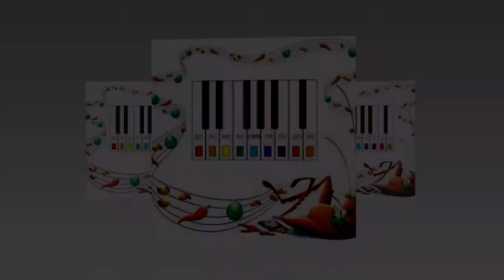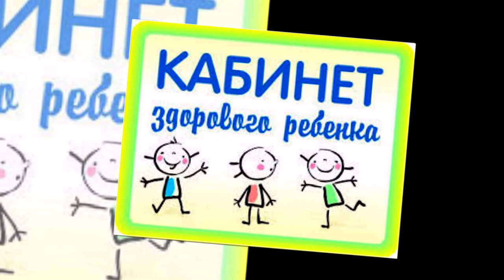2 Июня: День здорового питания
Что за праздник 2 Июня? День здорового питания!